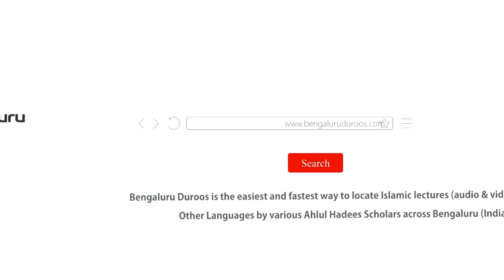Jumu'ah Khutbah Surat ul Fatiha Apni Khususiyaton Aur Apni Mazamin Ki Roshni Mein by Abdul Azeem